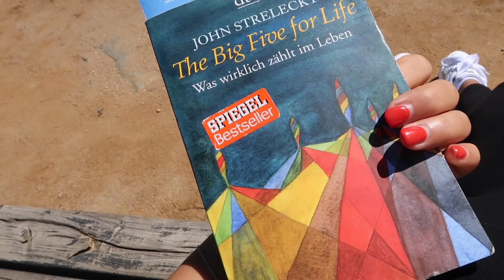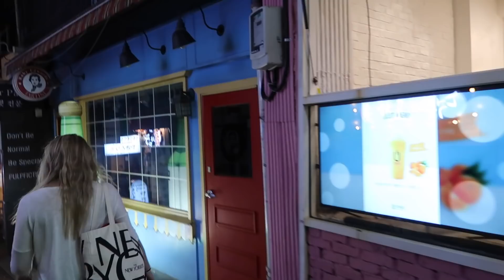Innerer Frieden - Sup im Fluss Hangang - Seoul Südkorea - Flugbegleiter Vlog / andreaabaam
Das ist der zweite Film über Seoul. Falls ihr noch den ersten anschauen möchtet: